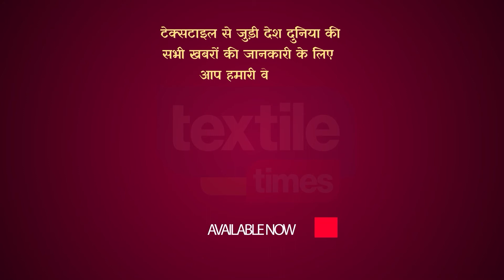दुमका में चेतावनी देने पर पुलिस से उलझे कपड़ा दुकानदार